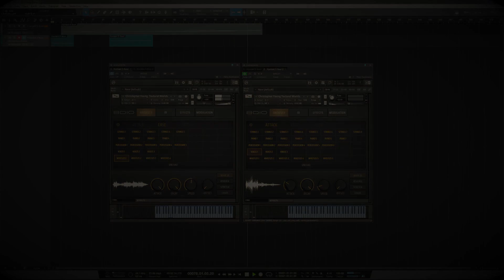8Dio Soul Series feat. Christopher Young - Episode 3 - The University Days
"Hellraiser", "Hellbound", "Spider-Man 3", "Swordfish", "Copycat", "Ghostrider", "Exorcism of Emily Rose" and over 100 other blockbuster titles mark the works of prolific composer, Christopher Young.

8Dio has been working with Christopher Young over the last two years in developing a collection of new virtual instruments - designed to augment and inspire the compositional process. The instruments are based on over 40 years of recording material - carefully mastered, programmed into a series of unique instruments.

Coming (early) September 2018.

Biography:

One of the foremost talents in film music today, Golden Globe-nominated composer Christopher Young has scored an impressive number of features in virtually every genre, all with strikingly original music. The spine-tingling “Hellraiser” showcases the composer’s seminal upbringing in horror; the new-techno sound of “Swordfish” displays his versatility; the resonant, genuine Celtic sounds of “The Shipping News” display his attention to detail; to the heart-pounding rhythms of “Spider-Man 3” are all evidence of his willingness to experiment. These scores are among the nearly 100 films that embody the work of this prolific composer. Born in Red Bank, New Jersey (birthplace of Count Basie), Young graduated from Massachusetts Hampshire college with a BA in music, and did post-graduate work at North Texas State University before moving to Los Angeles in 1980. At the time, Young was a jazz drummer, a precursor to some of the edgier scores he would later complete. Soon, an introduction to esteemed composer Bernard Herrmann’s movie scores (“Vertigo”, “Citizen Kane”) opened up a new world for Young, who was unfamiliar with film scoring. “Here was someone doing everything I wanted to do. I fell in love with the music before I realized that it was written for movies”, said Young.

He proceeded to take classes at the UCLA Film School, where he studied with famed film composer David Raksin (“Laura”). His first music that he wrote for class received a negative response from Raksin. The young student was devastated and nearly quit. Raksin would become his greatest mentor. Young met a number of college filmmakers with whom he would later work in the business. One of these filmmakers wrote and directed the student film, “The Dorm that Dripped Blood,” which Young scored. It became a New Image studio release, providing Young with an early foray into Hollywood. Within a few years, his abilities thrust him to the attention of major studios and directors, including Clive Barker. His talent was recognized with a Saturn Award (given by the Academy of Science Fiction, Fantasy and Horror Films) for his unsettling demonic orchestral-and-choral score for “Hellbound: Hellraiser II”.

Though Young had built a solid reputation scoring horror and science fiction pictures, Director Jon Amiel recognized that the composer’s talent transcended genre. Amiel entrusted Young to score Warner Bros.’ dramatic thriller, “Copycat”. The film and score received critical-acclaim and Amiel requested the composer for his follow-up film, the Bill Murray comedy, “The Man Who Knew Too Little”. Young proved that he could not be pigeonholed by genre. The professional kinship ensued, and they subsequently would work together on the Fox feature, “Entrapment” and later, “The Core”.

During this time, Young scored MGM’s “Species”, which became a box-office sensation. For his work, he received a Motion Picture Sound Editors Golden Reel nomination for his work. He was firmly established in Hollywood, and his reputation as a multi-talented composer was cemented. His next work was the resonant score for “Murder in the First”, completing an era marked with major turning points in Young’s career.

When Academy Award winning director Norman Jewison hired Young to score Universal Pictures; “The Hurricane”, Young officially entered the pantheon of A-list composers. His composition was widely praised, impressing the legendary director, who exclaimed, “I love it…he captures the power and strength of what was happening onscreen”.

Immediately following “Bandits”, Young scored the Miramax romantic drama: “The Shipping News” directed by Oscar nominee Lasse Hallstrom. Young received both a Critic’s Choice and Golden Globe nomination for this strikingly original work. Earlier in 2001, Young further displayed his versatility with the composition for Warner Bros.’ “Swordfish”, as he incorporated elements of DJ Paul Oakenfold’s hypnotic trance into his orchestral score.

Young had established himself as working with the brightest and most-talented directors. Sam Raimi hired Young to score his high profile film “The Gift”. Raimi had always used Danny Elfman but due to a scheduling conflict, Elfman was not available. The relationship would continue to include additional music on “Spiderman 2”, scoring “The Grudge” and “The Grudge 2″ and scoring “Spiderman 3”.